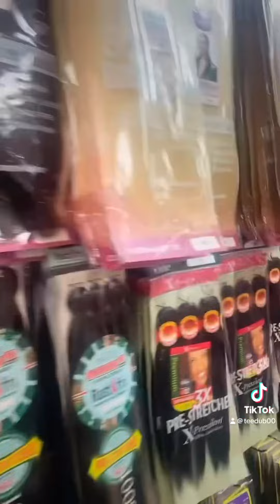Small BOHO knotless box braids!!!! PROFESSIONAL african braids.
Come with to get my hair braided!!!
Small